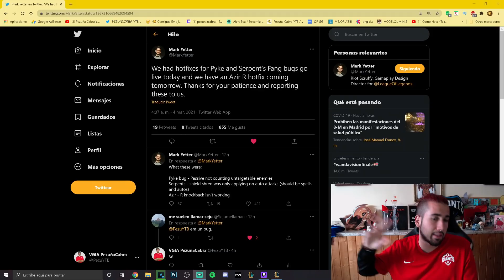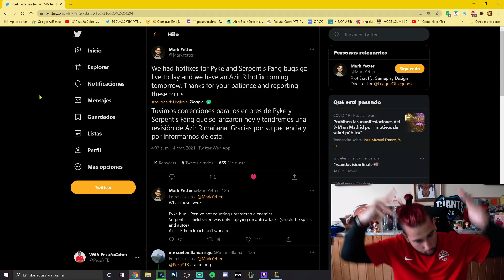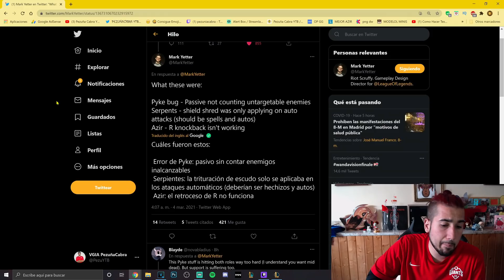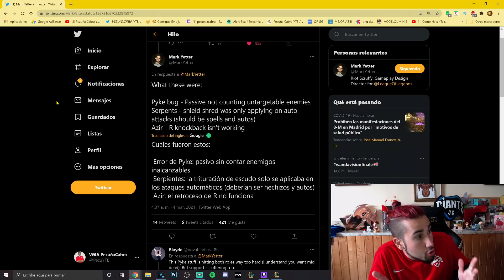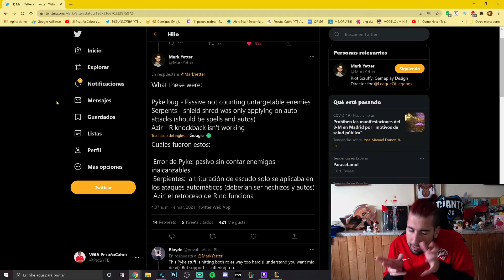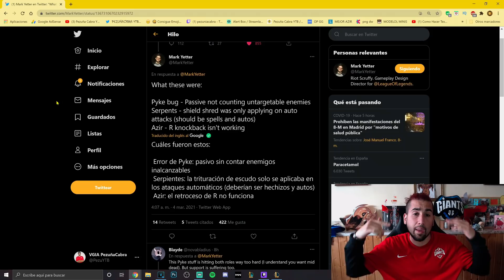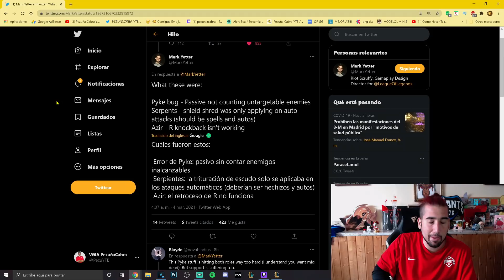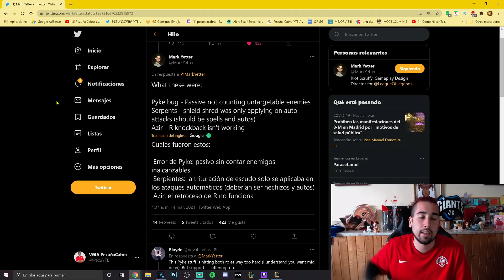RIOT NOS ESCUCHA¡ ARREGLAN A AZIR y su ULTIMATE league of legends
💜𝐓𝐎𝐃𝐎𝐒 𝐋𝐎𝐒 𝐃𝐈𝐀𝐒 𝐃𝐈𝐑𝐄𝐂𝐓𝐎𝐒 𝐄𝐍💜

𝗛𝗼𝗹𝗮! 𝗦𝗼𝘆 𝗣𝗲𝘇𝘂ñ𝗮𝗖𝗮𝗯𝗿𝗮, 𝘀𝗼𝘆 𝗦𝗧𝗥𝗘𝗔𝗠𝗘𝗥 𝘆 𝗬𝗢𝗨𝗧𝗨𝗕𝗘𝗥 𝘆 𝗖𝗥𝗘𝗔𝗗𝗢𝗥 𝗱𝗲 𝗖𝗢𝗡𝗧𝗘𝗡𝗜𝗗𝗢 𝗽𝗮𝗿𝗮 𝗲𝗹 𝗴𝗿𝗮𝗻 𝗲𝗾𝘂𝗶𝗽𝗼 𝗚𝗜𝗔𝗡𝗧𝗦 𝗚𝗔𝗠𝗜𝗡𝗚.
𝗘𝗻 𝗲𝘀𝘁𝗲 𝗖𝗔𝗡𝗔𝗟 𝗲𝗻𝗰𝗼𝗻𝘁𝗿𝗮𝗿á𝘀 𝘃𝗶𝗱𝗲𝗼𝘀 𝗱𝗶𝗮𝗿𝗶𝗼𝘀 𝗿𝗲𝗹𝗮𝗰𝗶𝗼𝗻𝗮𝗱𝗼𝘀 𝗰𝗼𝗻 𝗟𝗘𝗔𝗚𝗨𝗘 𝗢𝗙 𝗟𝗘𝗚𝗘𝗡𝗗𝗦
𝗦𝗼𝘆 𝗢𝗧𝗣 𝗔𝗭𝗜𝗥 𝗰𝗼𝗻 𝗺𝗮𝘀 𝗱𝗲 𝟮 𝗠𝗜𝗟𝗟𝗢𝗡𝗘𝗦 𝗱𝗲 𝗠𝗔𝗘𝗦𝗧𝗥𝗜𝗔 𝘆 𝗺𝗶 𝗺𝗮𝘆𝗼𝗿 𝗹𝗼𝗴𝗿𝗼 𝗲𝘀 𝘀𝗲𝗿 𝗲𝗹 𝗧𝗢𝗣 𝟭 𝗱𝗲 𝗘𝘂𝗿𝗼𝗽𝗮 𝗰𝗼𝗻 𝗔𝗭𝗜𝗥 𝘆 𝗲𝗹 𝟭𝟲 𝗺𝗲𝗷𝗼𝗿 𝗱𝗲𝗹 𝗺𝘂𝗻𝗱𝗼 𝗰𝗼𝗻 𝗲𝘀𝘁𝗲 𝗠𝗔𝗥𝗔𝗩𝗜𝗟𝗟𝗢𝗦𝗢 𝗖𝗔𝗠𝗣𝗘𝗢𝗡

league of legends season 1149.4,azir skins54.3,faker azir55.7,so you want to main azir37.4,
challenger azir build,pentakill41.2,objetos para azir43.1,video games37.9,challaneger azir,
how to improve36.9,guia de azir58.7,como jugar a azir63.8,
azir smurf50.1,azir fast combo36.1,build azir s11,challenger league of legends43.8,how to league of legends24.6,. muchas gracias y disfruta del video.